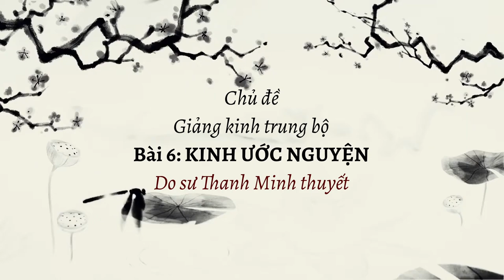GIẢNG KINH TRUNG BỘ BÀI 6: KINH ƯỚC NGUYỆN | SƯ THANH MINH THUYẾT | 17/09/2022 | CHÙA PHÚC MINH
GIẢNG KINH TRUNG BỘ BÀI 6: KINH ƯỚC NGUYỆN | SƯ THANH MINH THUYẾT | 17/09/2022

Một số nội dung chính trong buổi thuyết pháp:
00:00 Mở đầu buổi giảng, giới thiệu bài kinh
05:20 Giảng kinh Ước Nguyện
1:24:28 Sư Thanh Minh trả lời các câu hỏi của hành giả, Phật tử